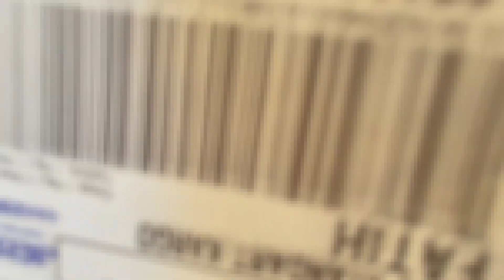2 TSHIRT VE AKSESUAR HAULU /REPDOG SPONSORLU/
Tüm linkler ve spreadsheet güncel hali için